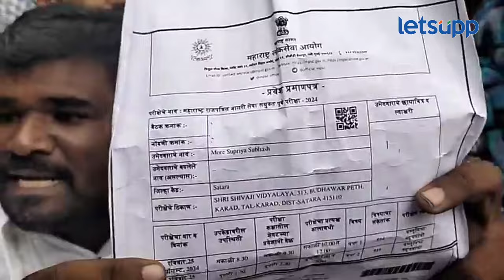Pune MPSC Student Protest : एकाच दिवशी दोन परीक्षा... विद्यार्थी रस्त्यावर | LetsUpp Marathi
एमपीएससीने आयबीपीएस परीक्षा असलेल्या दिवशीच पेपर ठेवला आहे. यामुळे पुण्यात परिक्षार्थी आक्रमक झाले होते. दरम्यान त्यांच्याशी लेट्सअपने संवाद साधला होता.